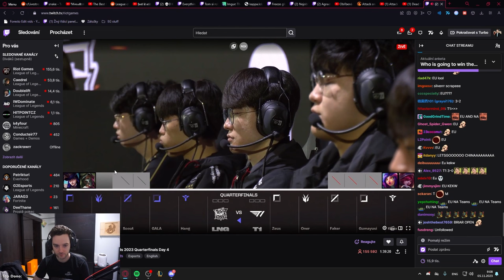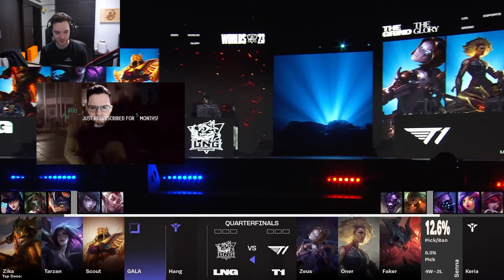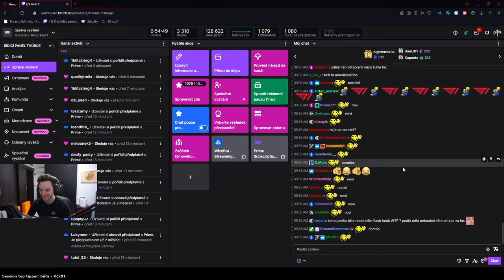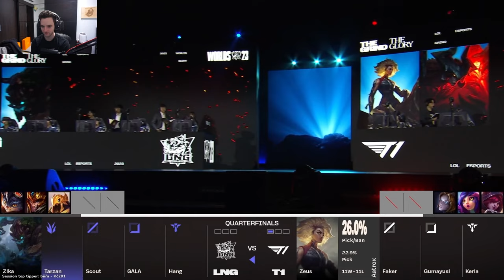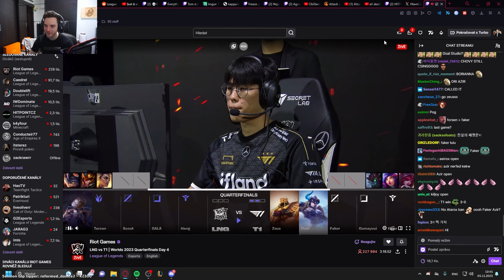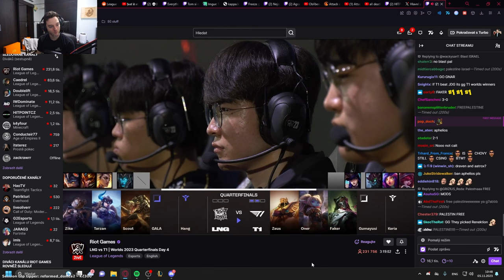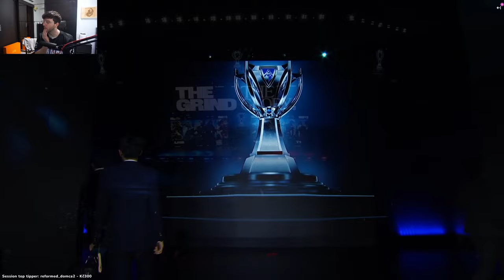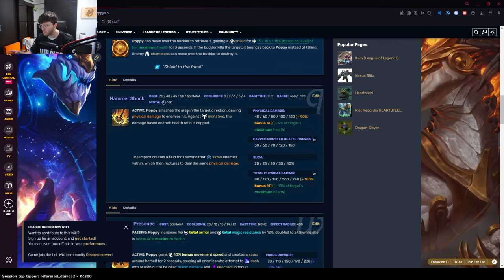POSLEDNI KOREA HOPE T1?